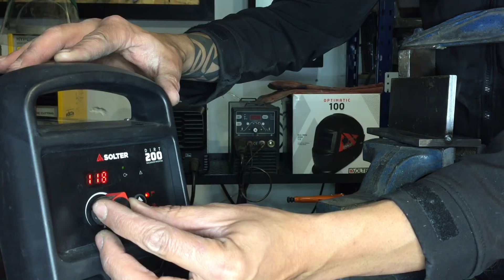Cómo SOLDAR con ELECTRODO en ángulo TRUCO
Cómo soldar con electrodo, cómo soldar con electrodo en ángulo de 90 grados, cómo soldar con electrodo revestido pletinas solapadas, cómo soldar en escuadra, cómo soldar soleras, cómo hacer mis primeras soldaduras.

Espero os guste y os sirva de ayuda, un abrazo metalmunderos y metalmunderas.

YA ESTÁN DISPONIBLES ALGUNAS DE MIS HERRAMIENTAS Y MATERIALES DE TRABAJO. (IRÉ COMPLETANDO) ESPERO TE SIRVA DE AYUDA!

ELECTRODOS

ELECTRODOS INOX KANGAROO (SOLTER) 2MM DIAMETRO.

MASCARAS DE SOLDAR

SOLTER OPTIMATIC 100.

SOLTER HELLMET JOB.

MACHOS

JUEGO DE MACHOS METRICA PARA MAQUINA (IZAR)

AMOLADORAS

DEWALT 125MM (CABLE).

DEWALT (BATERÍA).

HiKOKI (BATERÍA).

TALADROS

DEWALT T/ATORNILLADOR (BATERÍA).

MAKITA ATORNILLADOR (BARERÍA).

APARATOS DE SOLDAR

SOLTER INVERTER CORE.

SOLTER DIRT 200 (NO DISPONIBLE EN AMAZON)

ATORNILLADOR IMPACTO

DEWALT ATORNILLADOR IMPACTO (BATERÍA).

ELECTRODOS

KANGAROO 2MM ACERO AL CARBONO.

CORTE PLASMA

CORTADORA PLASMA STAHLWERK CUT70.

FRESADORA / SIERRA CIRCULAR

MAKITA FRESADORA.

DISCOS DE CORTE

TYROLIT.

DISCOS DE LAMINAS (LIJADO SOLDADURAS)

BOSCH.

SPRAY ANTIPROYECCIONES (SOLDADURA)

SPRAY STEC.